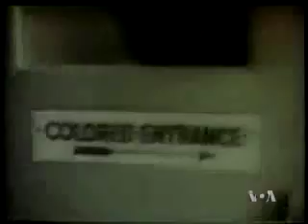Ceremonitë e inaugurimit të presidentëve amerikanë në vite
Barak Obama bën nesër betimin si presidenti i 44 i Shteteve të Bashkuara në shkallët e Kapitolit, një godinë e ndërtuar pjesërisht nga skllevërit, në krah të të cilës ngrihet një gjykatë, që dikur sanksionoi se zezakët nuk mund të gëzonin të njejtat të drejta me të bardhët dhe jo shumë larg monumentit të një presidenti, i cili u dha lirinë skllevërve.  Zoti Obama, ishte vetëm 2 vjeç kur u miratua Akti i të Drejtave Civile që ndalon dallimin racial në Amerikë, megjithatë për shumë ka qënë e paimagjinueshme zgjedhja e një presidenti zezak. Pritet që inaugurimi i presidenti të 44-t amerikan të karakterizohet nga po ai simbolizëm që përshkoi fushatën e tij e që bart si gëzimin ashtu edhe dhimbjen e historisë.  Kolegia Laura Konda i hedh një vështrim ceremonive të inaugurimit të presidentëve në vite, në prak të inaugurimit të presidentit të parë afrikano-amerikan të Shteteve të Bashkuara.